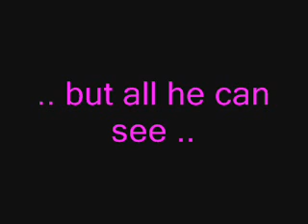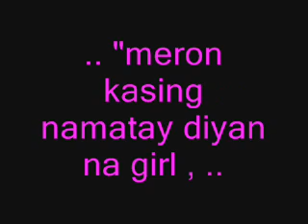" BLUE EYES " (short story)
.. wala lang magawa..